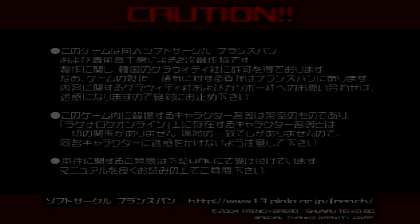Ragnarok battle offline #1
Might continue this since i love this game ( havent played it for months now :/ and i choose a class which i never used at some point lol)